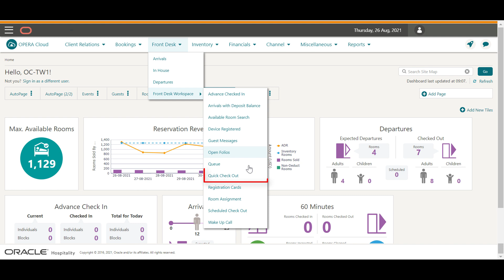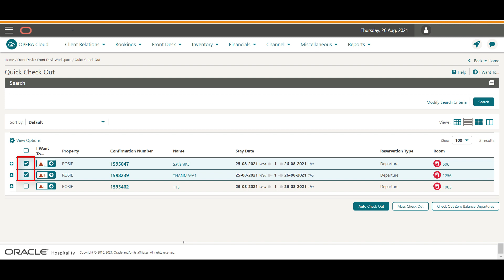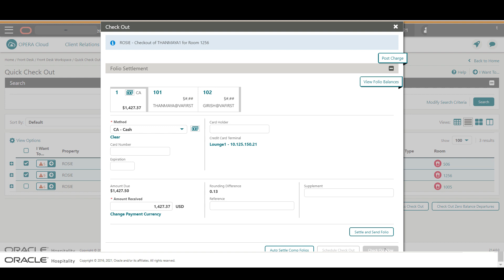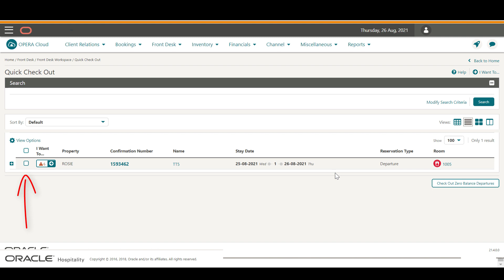Hospitality Documentation–OPERA Cloud: Using Quick Check-Out in OPERA Cloud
In this video, you will learn how to use the quick check-out options for reservations.
Oracle disclaims any warranties or representations as to the accuracy or completeness of this recording, demonstration, and/or written materials (the "Materials"). The Materials are provided "as is" without any warranty of any kind, either express or implied, including without limitation warranties or merchantability, fitness for a particular purpose, and non-infringement.